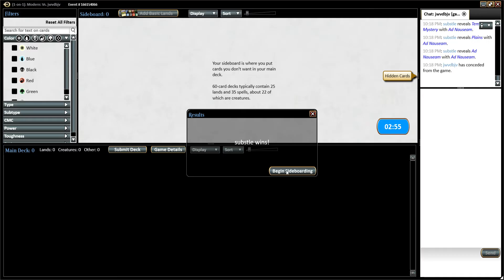Ad Nauseam vs Mono Green Ramp